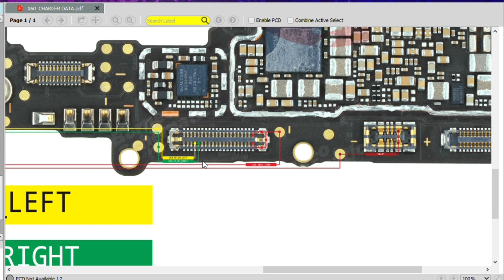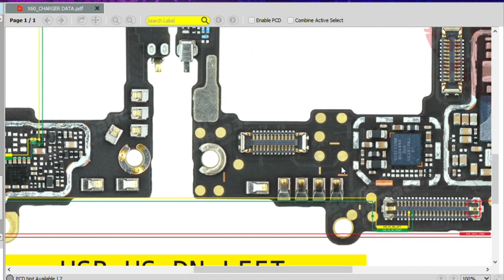Vivo x60 Charger data charging solution/Borneo schematic and hardware solution